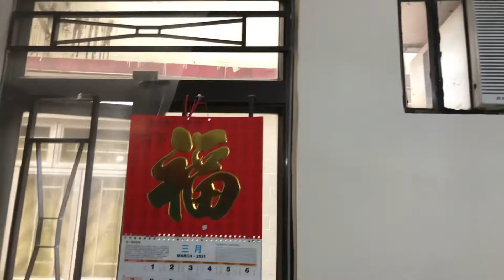MEMBUAT JUICE MIXED BERRIES BUAT ANAK🍇🍓🫐